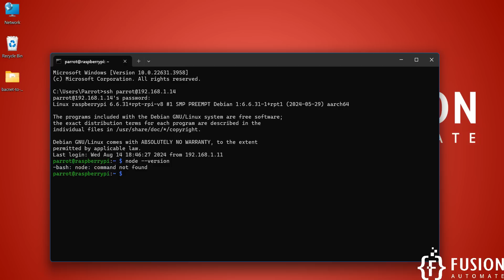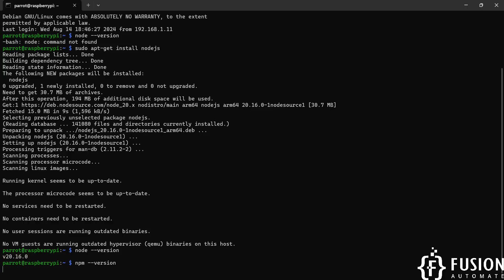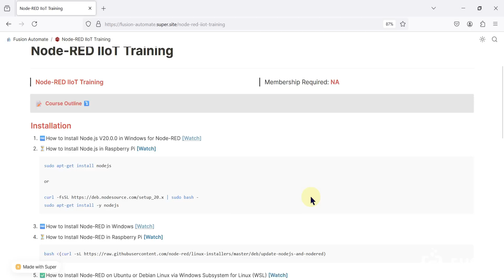How to Install Node.js on a Raspberry Pi | IoT | JavaScript | Node Package Manager | IIoT